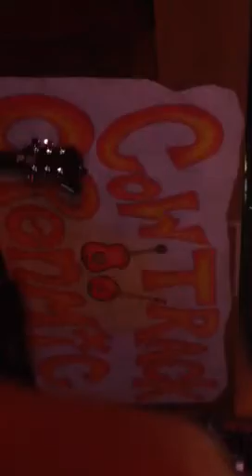Chris Ward "tractor boy"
Don't think I'll go to heaven this year- the cow track lounge, oakdale ca